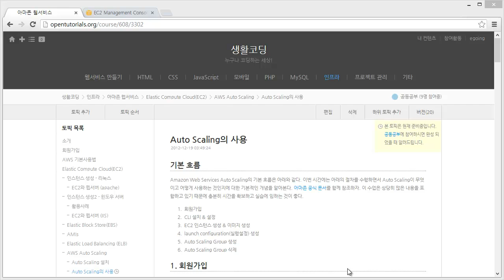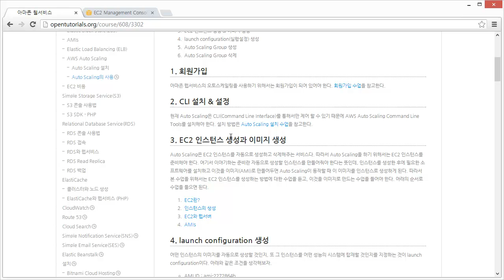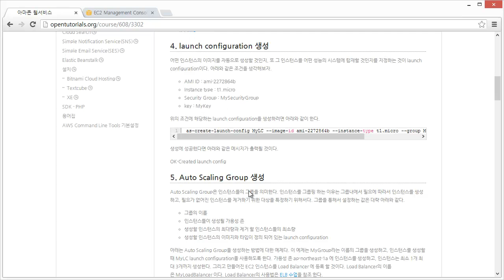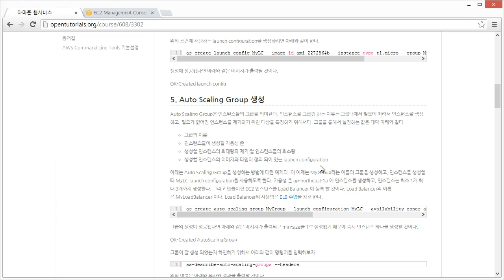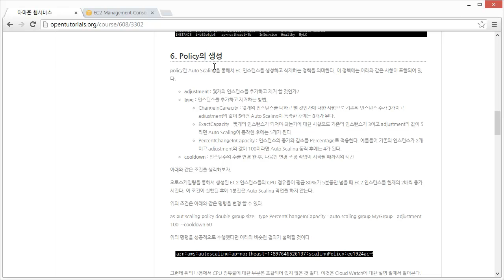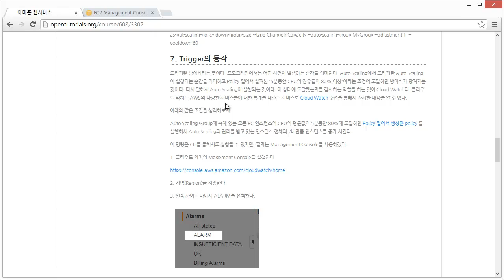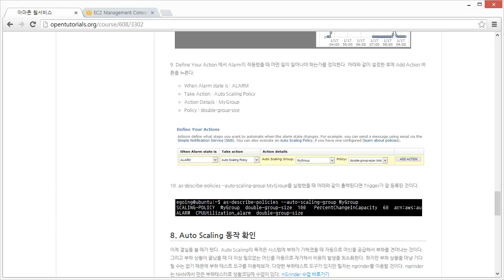Auto Scaling 사용 1